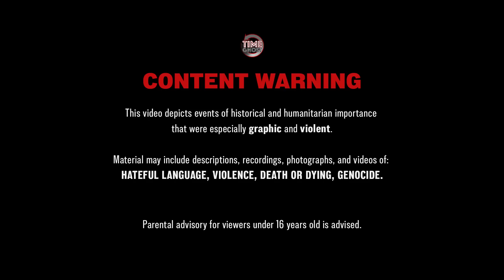Nazis Go Fascist Hunting - War Against Humanity 079 - September 25, 1943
The Wehrmacht continues Operation Axis and its slaughter of Italian soldiers. In Western Europe, the situation of the Jews becomes increasingly precarious, especially so in Denmark.

Hosted by: Spartacus Olsson
Director: Astrid Deinhard
Producers: Astrid Deinhard and Spartacus Olsson
Executive Producers: Astrid Deinhard, Indy Neidell, Spartacus Olsson
Creative Producer: Marek Kamiński
Community Management: Ian Sowden
Written by: Spartacus Olsson, Joram Appel
Research by: Joram Appel
Map animations by: Daniel Weiss
Map research by: Sietse Kenter
Edited by: Miki Cackowski, Karolina Dołęga
Artwork and color grading by: Mikołaj Uchman
Sound design by: Marek Kamiński
Colorizations by:
Mikołaj Uchman
Spartacus Olsson
Daniel Weiss

Image sources:
Bundesarchiv
Yad Vashem: 3380/582,4520/453, 4211/6, 5069/1, 7501, 4090/24, 4090/25, 9GO9, 951